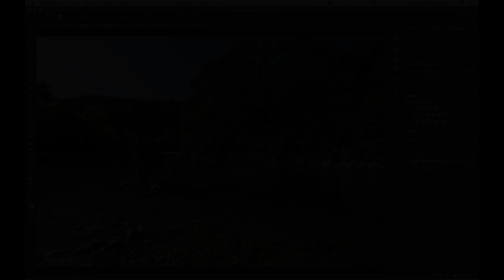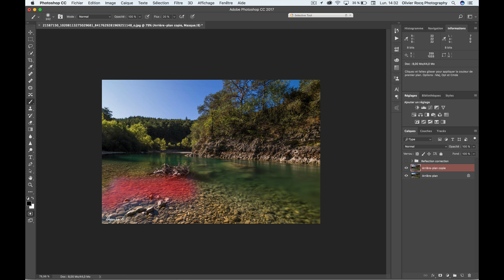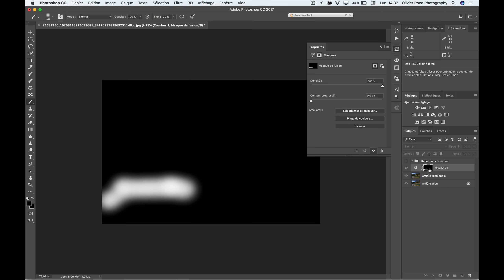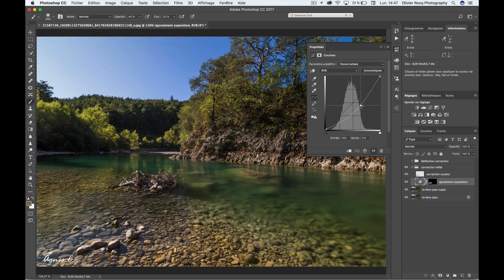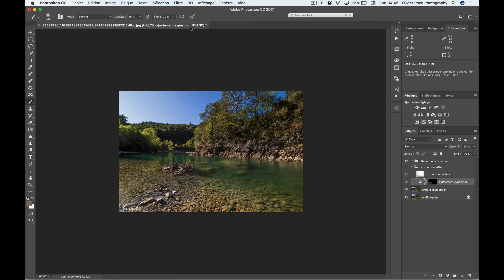TUTO "Harmoniser la luminosité et la couleur sur une image"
Dans ce tutoriel, je vous montre à l’aide de l’outil courbes et d’un calque en mode couleur comment harmoniser les couleurs et la luminosité dans une image qui présente une tâche ou comme ici un reflet trop visible